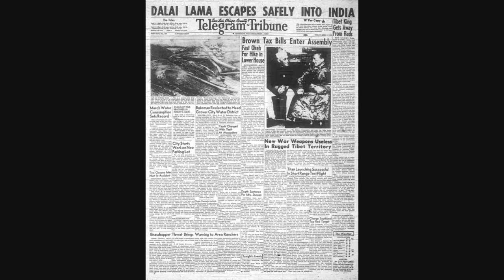Top 10 del 1959 Musica e Storia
Top 10 Canzoni e La Grande Storia del 1959 di Alessio Del Freo.
Video Vlog Documentario dedicato alle 10 canzoni più vendute dell'anno e agli avvenimenti più importanti del 1959.

Questo è quello che troverai in questo video.